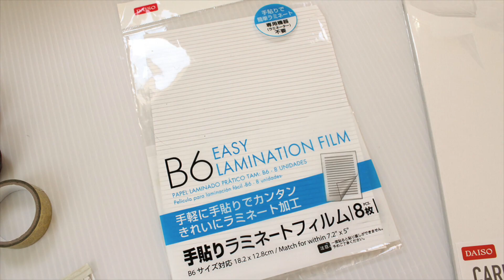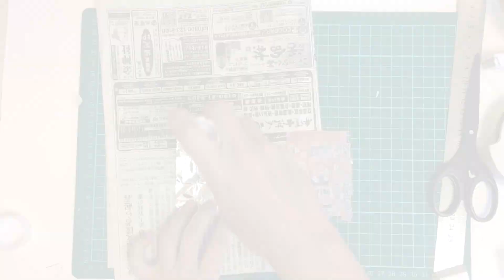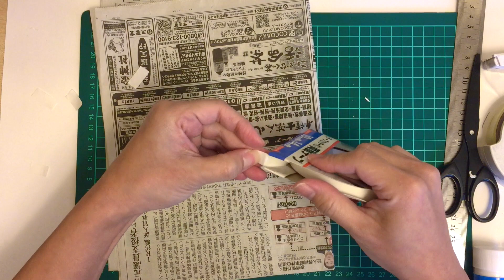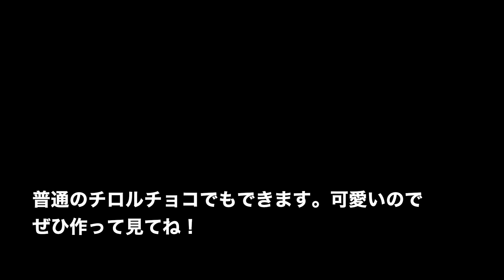【100均DIY】鬼滅の刃手作りグッズ！ローソン限定チロルチョコパッケージリメイクストラップの作り方/Demon Slayer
本日は10月13日火曜日にローソン限定で発売された商品、チロルチョコ「鬼滅の刃」ザクザククランチで作ったストラップの作り方をご紹介します。とっても可愛くて見るたびにニマニマしちゃいます。
発売後、瞬息で売り切れてしまったので幸運にもゲットできた人はぜひ作って見てね。
※型紙はブログにございます。ハガキまたはハガキサイズにカットした用紙に出力してお使いください。

▼ブログ：工作つれづれ（お洒落で可愛い手作りアイデアの紹介）

▼【100均DIY】鬼滅の刃胡蝶しのぶとカナヲの蝶の髪飾りの作り方！簡単なのにこのクオリティーには秘密があります。